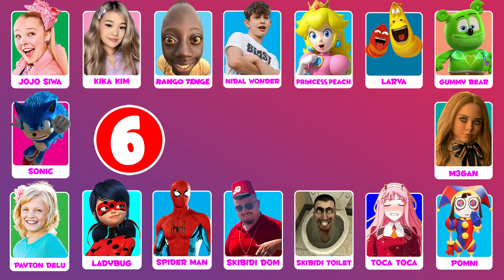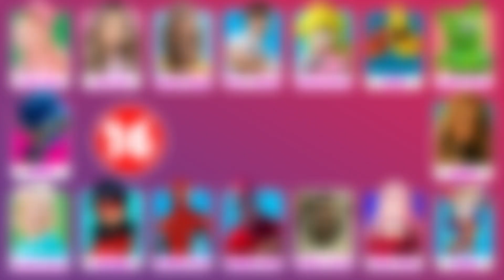GUESS MEME SONG & WHO'S SINGING😀🚽Skibidi Toilet, TV Woman, Skibidi Dj, Gedagedi, Camera Man, Elsa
Welcome to Quiz 99! In this guess the song quiz, you have to guess MEME SONG, WHO IS SINGING and WHO IS DANCING ft. Salish Matter, Lay Lay, King Ferran, Skibidi Toilet, Kinigra Deon, MrBeast, Elsa, Wednesday, Rebecca Zamolo, Mario and other. You have 93 questions and 5 seconds for each question to be answered.